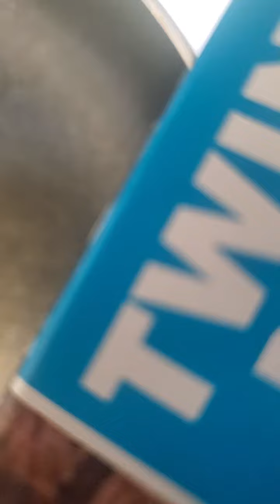Burrito food simplecooking healthyfood lunch